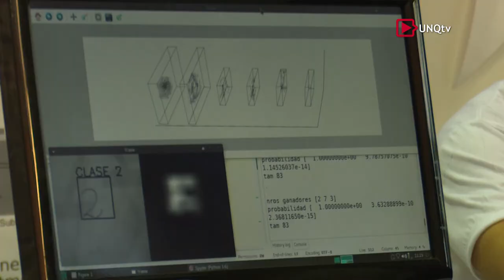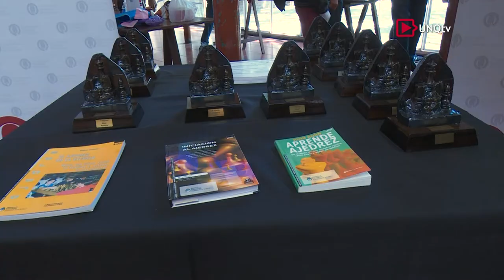Q.Noticias - Programa Nº 177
::Semana del Cerebro

-Laura Trebucq
Organizadora de la Semana del Cerebro. Estudiante de la Licenciatura en Biotecnología (UNQ)

-Marina Rouillet
Docente de Biología. Instituto Bases de Juan Bautista Alberdi (Quilmes)

-Ing. Sebastián Arroyo
Stand: "Máquina, "Qué mirás?". Estudiante del Doctorado en Ciencia y Tecnología (UNQ)

::Jornadas del Consejo Regional de Planificación de la Educación Superior

Ex Rector de la Universidad Nacional de Quilmes (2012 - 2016)

-Albor Cantard
Secretario de Políticas Universitarias

-Lic. Maximiliano Gulmanelli
Secretario de Gestión Educativa. Ministerio de Educación y Deportes de la Nación

-Mario Gimelli
Jefe de Gabinete. Secretaría de Políticas Universitarias

::Torneo Ajedrez Integrado

Coordinador del Programa de Integración Social y Desarrollo Deportivo (UNQ)

Jefa División de Salud y Discapacidad (UNQ)

-Prof. José Luis Rodríguez
Presidente de la ONG “Ajedrez Integrado”

-Prof. Leandro Barolo
Docente de la Escuela de Educación Técnica Nº 2 (Avellaneda)

::IV Coloquio de la Cátedra Abierta Turismo

-Mg. Noemi Wallingre
Directora de la Licenciatura en Turismo y Hotelería (UNQ)

-Humberto Ríos Ortega
Director de la Carrera de Administración en Ecoturismo (Universidad Andrés Bello, Chile)

-Sergio Molina
Consultor Internacional en Turismo